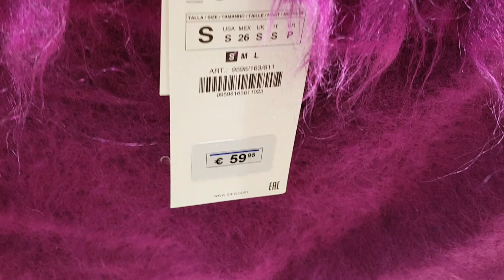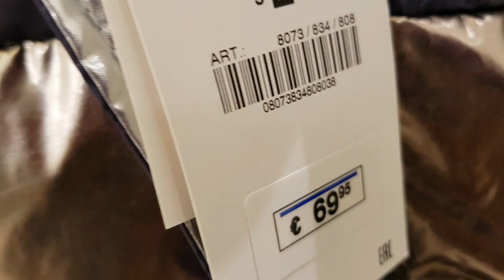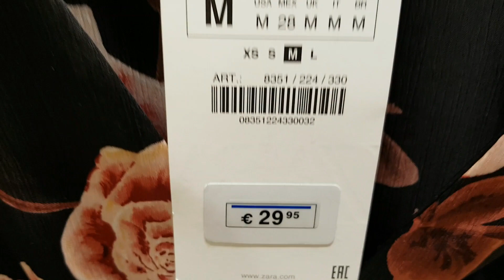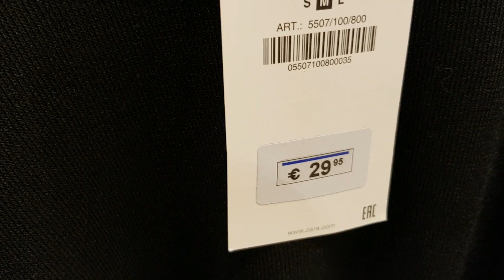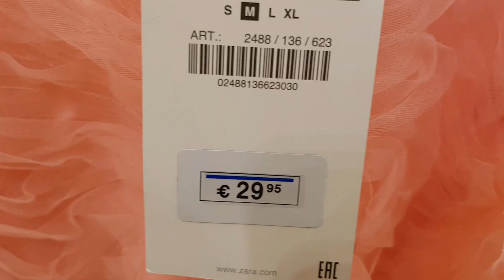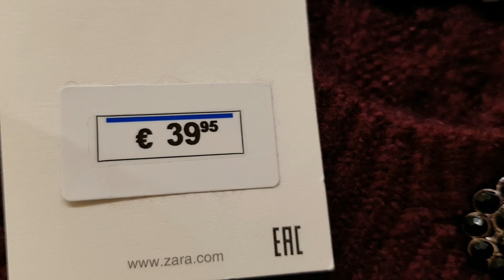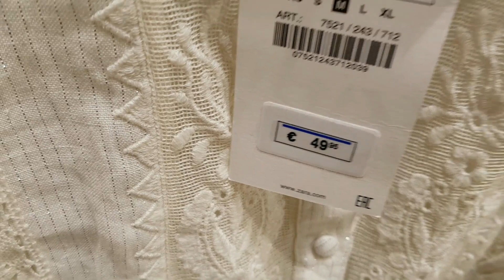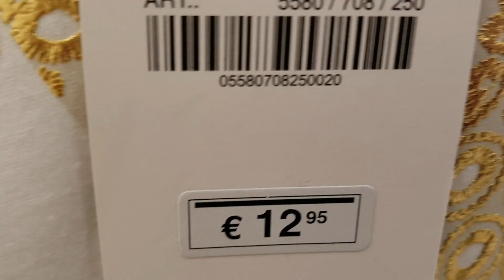ZARA JANUARY COLLECTION 2020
ABOUT
Hello Everyone I'm Cheng from belgium My videos  are latest fashion collection from defferents boutique
i do travel vlog and sometimes i do cooking too  i really like defferents fashios clothes hope you like and enjoy it.